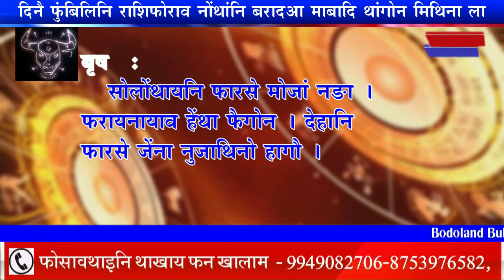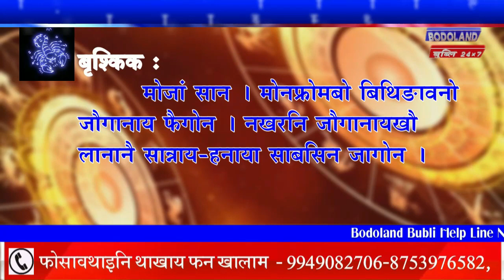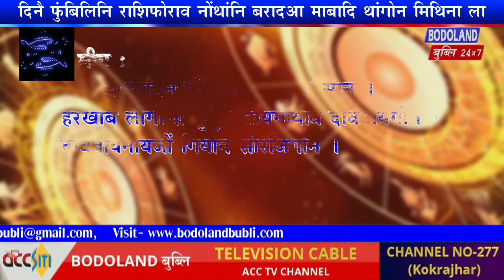दिनै फुंबिलिनि राशिफोराव नोंथांनि बरादआ माबादि थांगोन